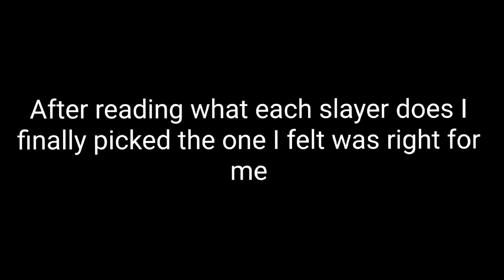Welcome To Hell-A (Dead Island 2 Part 1)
in todays episode we play Dead Island 2 a sequel to dead island and riptide one of my favourite zombie games of all time is back and more brutal then ever I must get through what was one LA which is now branded Hell-a and survive this zombie outbreak one way or another.
0:00 intro
0:30 video
36:30 outro
links to other series you might enjoy: